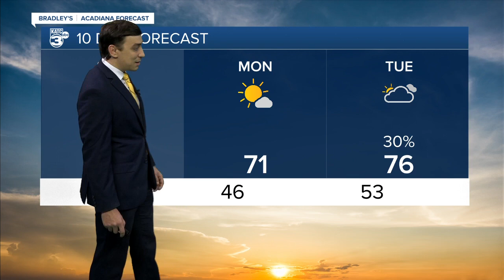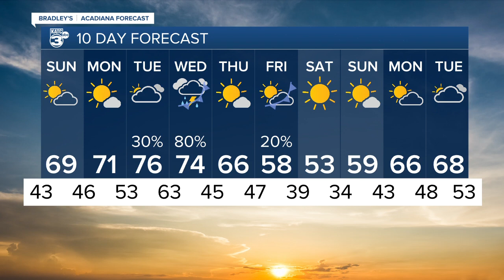Bradley's Weather Forecast Part 2 10pm 02-04-23